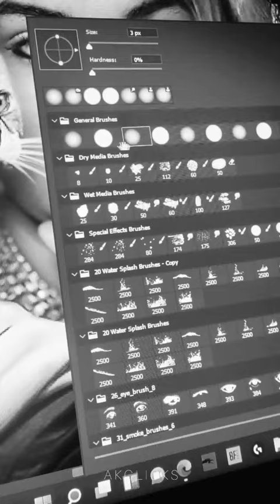MAKING OF WILD QUEEN - EDITING | AKCLICKS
When you take your photograph to the next level!
Coming Soon with the Learning Session
Photographer & Editor - Abhinav Kanyal - AkClicks